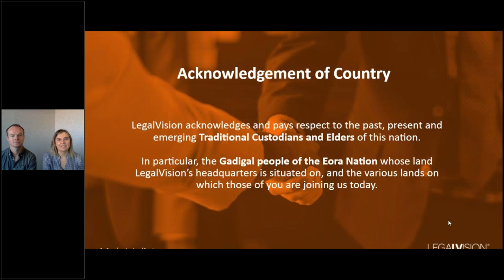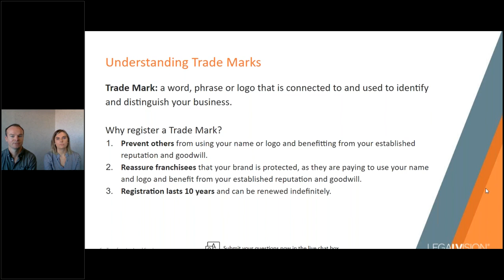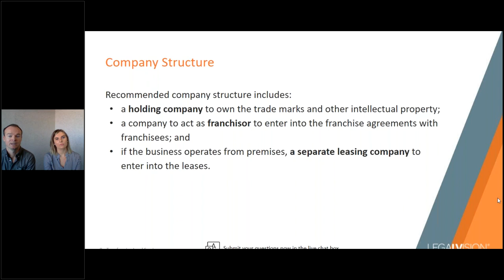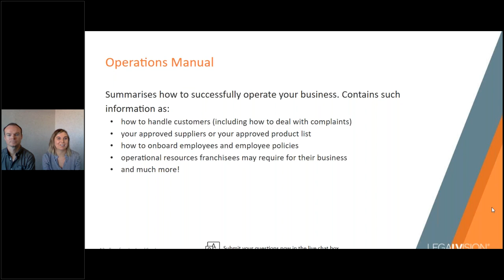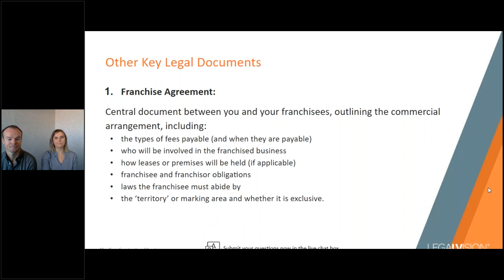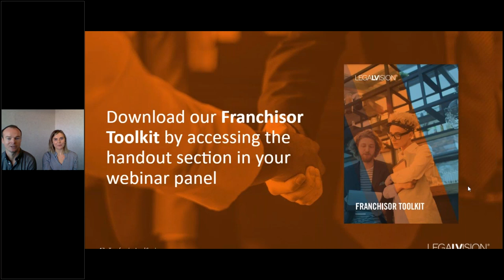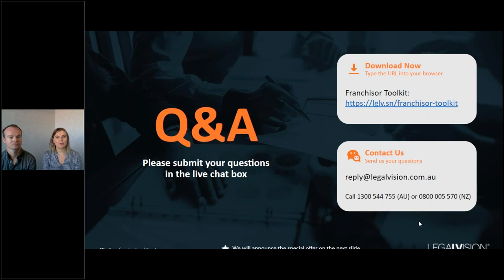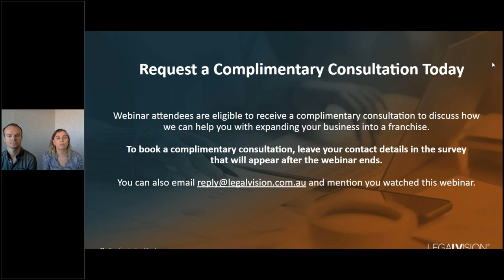[AU] How to Expand Your Business Into a Franchise in Australia | LegalVision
If you own or operate a successful business and are looking for an avenue for rapid growth, franchising can be a great way to achieve that goal. In fact, it works so well that Australia is estimated to have more franchised businesses per capita than anywhere else in the world.

To understand how you can take advantage of this model, LegalVision hosted a free webinar on How to Expand Your Business Into a Franchise.

In this video, Corinne Whelan (Senior Lawyer) and Andrew Barr (Trade Mark Attorney) explain franchise essentials, including:
+ which company structure will suit your growth needs;
+ key franchising systems and processes;
+ protecting your brand with trade marks; and
+ essential legal documents for your franchise.

0:00 - Intro.
1:02 - Summary of today's discussion.
1:43 - Understanding trade marks.
3:11 - Trade mark registration process.
4:10 - Company structure.
5:40 - Company structuring process.
6:24 - Refining your systems and processes.
7:22 - Types of systems and processes.
8:49 - Operations manual.
9:55 - Preparing your operations manual.
11:06 - Sharing your operations manual.
11:44 - Legal documents: franchise code of conduct.
13:55 - Other key legal documents.
16:00 - Download "Franchisor Toolkit".
16:36 - Q&A
16:43 - How to enforce quality assurance or quality control with franchisees in particular in relation to food quality control?
17:54 - Is there a common practice to legally require franchisees to use certain products and materials?
18:40 - How difficult is it to revoke a franchisee's rights if they breach the above? Give some examples.
19:52 - We intend to establish franchise relationships and need to understand the process for the same.
22:52 - Our electrical contracting company has been providing electrical services in the wine industry in the Margaret River region for over 10 years. We're considering franchising to other wine regions across Australia.
23:57 - Can we franchise our disability business?
24:55 - How can we know when a business may be suitable to use the franchise business model? Would this be suitable for an established consulting business in the environmentally sustainable development sector and is considering a long term exit strategy?
27:31 - I'm not sure whether a franchise is the best business structure for me. What are the alternatives?
28:55 - How does the product first service franchise differ?
31:10 - Become a LegalVision member.
33:06 - Request a complimentary consultation today.
33:32 - Webinar wrap up.

About Corinne Whelan
Corinne is a Senior Lawyer at LegalVision with a focus on Commercial Law and Franchising. Her skill in Franchise Law comes from supporting a range of franchisors in the establishment and maintenance of their franchise networks. Throughout her career, Corinne has developed a passion for providing succinct, detailed and down to earth commercial advice for businesses of varying sizes.

About Andrew Barr
Andrew is a Trade Marks Attorney at LegalVision. He assists clients with protecting, licensing and commercialising their intellectual property. Specialising in franchise law, Andrew helps clients develop or refine their financial model, systems, processes and operations, ensuring compliance with the Franchising Code of Conduct.

About LegalVision
LegalVision is a leader in delivering legal services and has assisted more than 150,000 businesses across Australia and New Zealand.